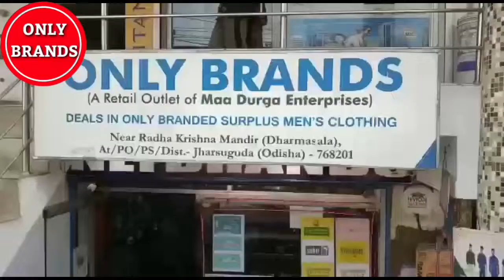[ODIA] JHARSUGUDA MONDAY ODIA NEWS BULLETIN#Jharsuguda